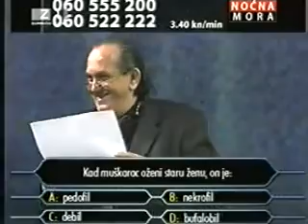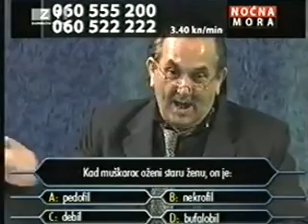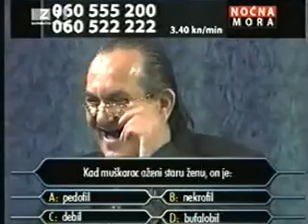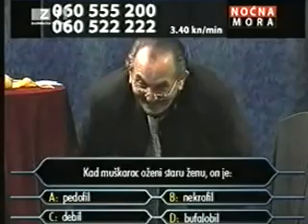Jaran na Miljunašu - kad muškarac oženi staru zenu...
Nocna Mora Zeljka Malnara